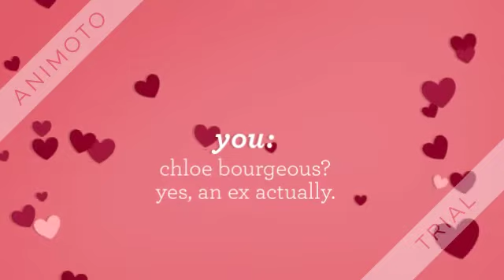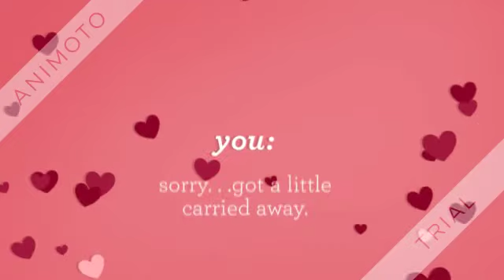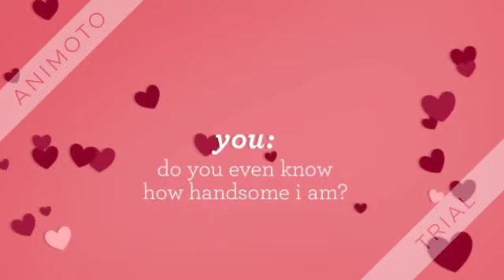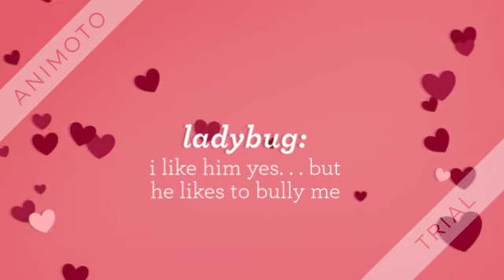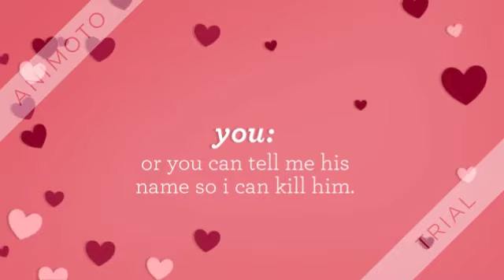Textmate: Part 2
link to this movies full story book!